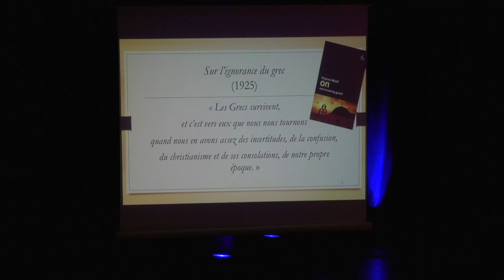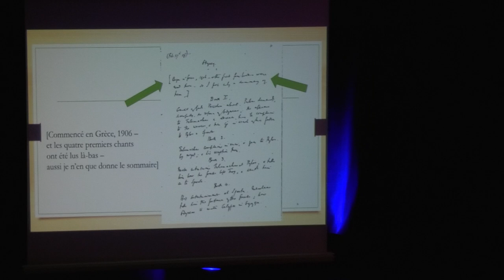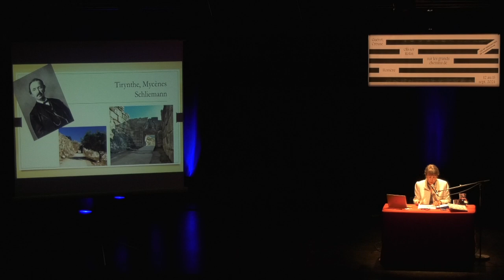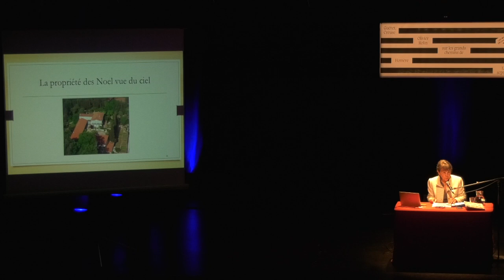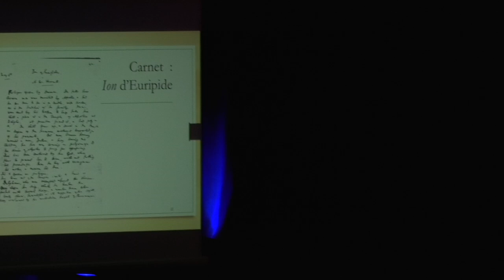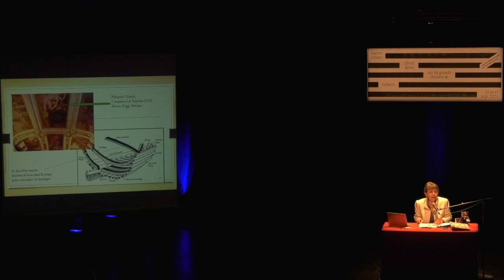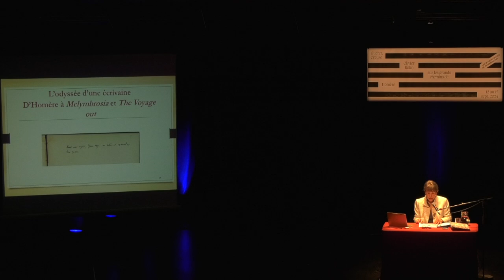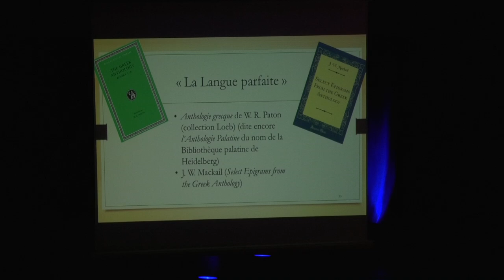Mireille Duchêne : Virginia Woolf, une Odyssée thérapeutique.